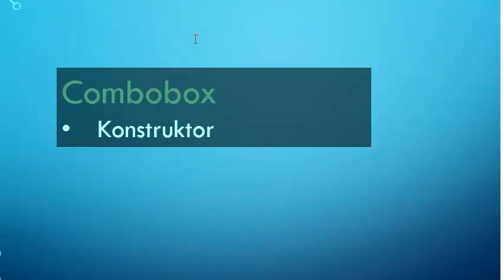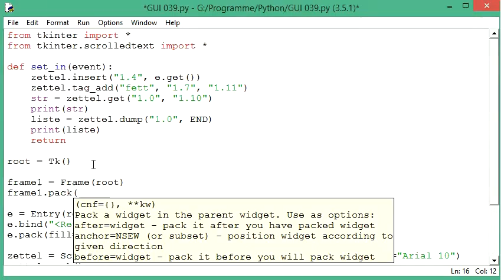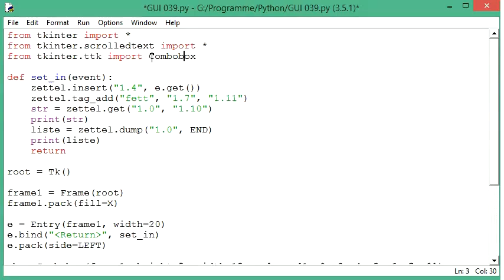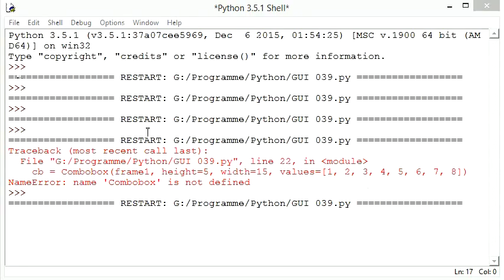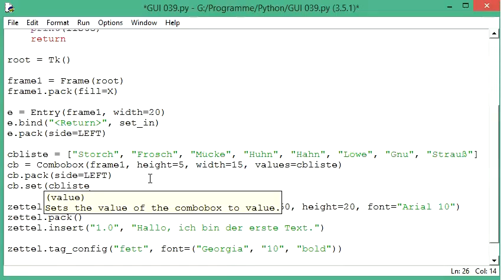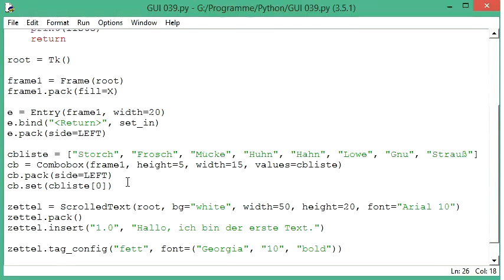044 GUI mit Python: eine Combobox initialisieren